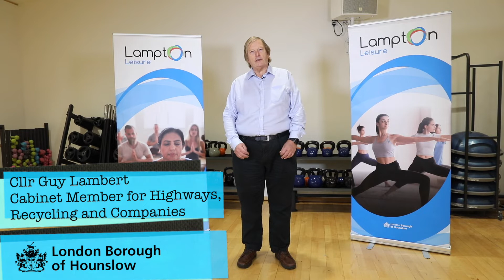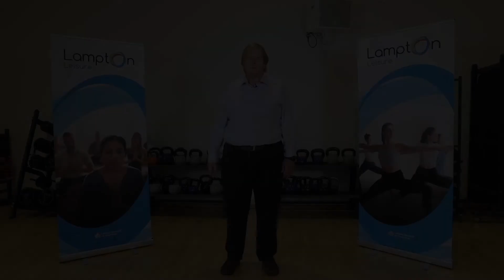Transfer leisure & halls to Lampton Leisure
This video is about the successful transfer of leisure services & halls to Lampton Leisure.